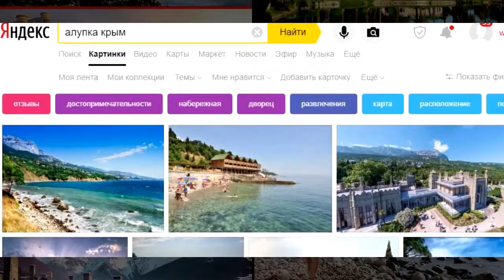Кулеви VS Багрипш | Сравниваем природу 🌞 Грузия или Абхазия - куда поехать?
👉 Хорошие места Кулеви и Багрипша. Природа, Кулеви или Багрипш. Грузия или Абхазия - что выбрать?
👉 Сравниваем природу Грузии (Кулеви) и Абхазии(Багрипш). Голосуем! Все фото скачаны из Яндекса без всяких манипуляций и хитростей. Все картинки собраны в естесственном порядке, и поэтому они получаются не всегда в тему. Отдыхать в 2019 году надо с комфортом!